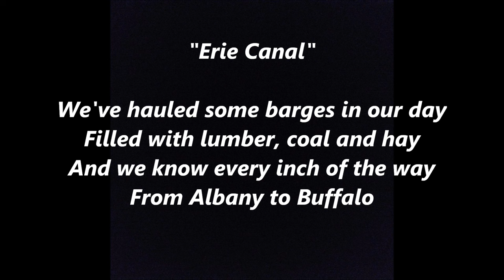LOW BRIDGE Everybody Down 15 Fifteen Years Miles on the Erie Canal Mule Named Sal Song lyrics words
"Low Bridge, Everybody Down" , also known as "Fifteen Years on the Erie Canal", "Fifteen Miles on the Erie Canal", "Erie Canal Song", and "Mule Named Sal" was written by Thomas S. Allen in 1905.
I've got a mule her name is Sal
Fifteen miles on the Erie Canal
She's a good old worker
and a good old pal
We hauled some barges in our day
Filled with lumber, coal and hay
and we know every inch of the way
From Albany to Buffalo

Low bridge, everybody down
Low bridge, for we're goin' thru a town
And you'll always know your neighbor
You'll always know your pal
If you ever navigated on the Erie Canal

Tags used:  MULE NAMED SAL song,MULE NAMED SAL lyrics,MULE NAMED SAL song lyrics,MULE NAMED SAL words,ERIE CANAL SONG lyrics,ERIE CANAL SONG song lyrics,ERIE CANAL SONG words,Low Bridge Everybody Down lyrics,Low Bridge Everybody Down song lyrics,FIFTEEN MILES ON THE ERIE CANAL song,FIFTEEN MILES ON THE ERIE CANAL lyrics,FIFTEEN MILES ON THE ERIE CANAL song lyrics,FIFTEEN MILES ON THE ERIE CANAL words,FIFTEEN YEARS ON THE ERIE CANAL SONG LYRICS,15 YEARS ON THE ERIE CANAL LYRICS